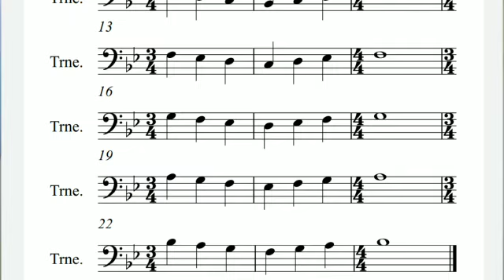Aula 43 Projeto Orquestrando Sonhos Orquestra Municipal de Santa Isabel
Aula 43
Naipe Trombone
Professor Felipe Sangali
Data 29/06/20